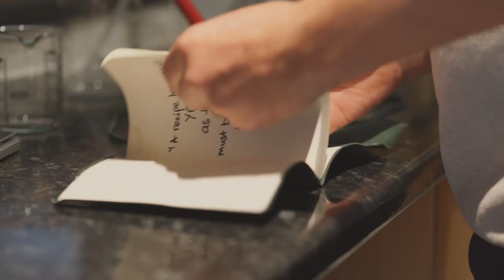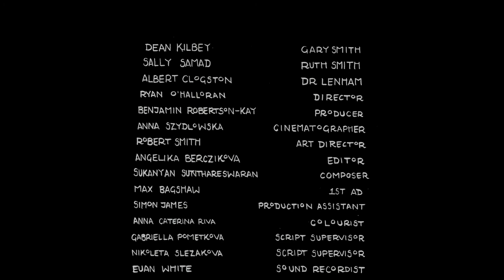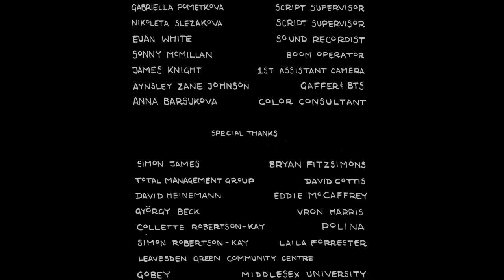Nobody Nose - Short Film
Cinematography & Camera op. by Anna Szydlowska
Written & Produced by Benjamin Robertson-Kay
Directed by Ryan O'Halloran

Nobody Nose follows the character Gary Smith, a senior perfumer who has lost his sense of smell. No longer able to work, and with a wife who can't quite sympathise with him, Gary tries living a life without scent.